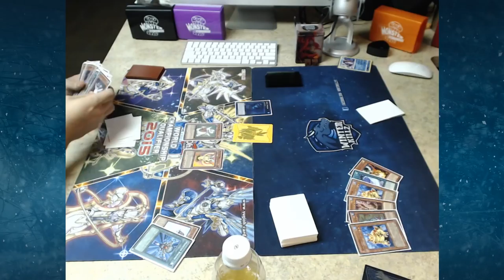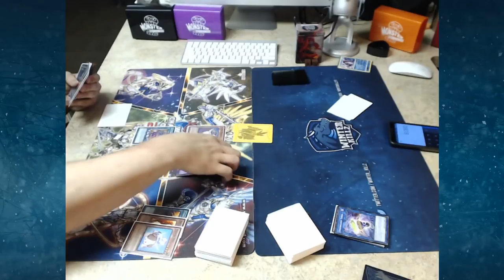Yu-Gi-Oh Sekka Mermails Vs Fluffals - Full Match (June 2018)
Again, this was higlighted from a past live stream, so the video is supposed to be cropped the way it is. Appologies if it looks weird.